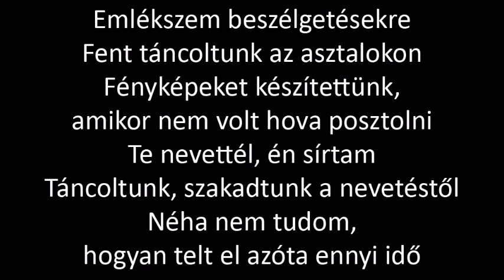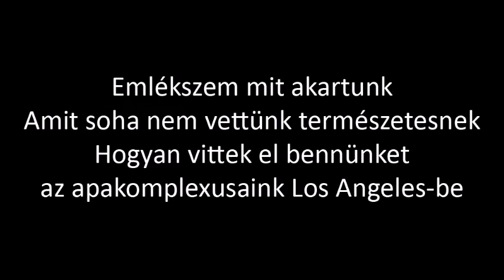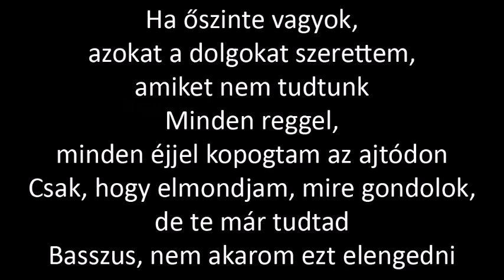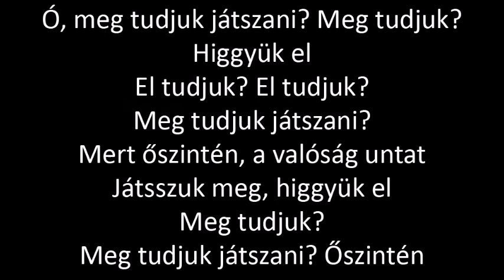Pink - Can We Pretend (magyarul)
Angol dalszöveg:

I remember conversations
We were dancing up on tables
Taking pictures when we had nowhere to post
You were laughin', I was cryin'
We were dancin', we were dyin'
Sometimes I don't know how we walked away

If I'm honest, what I liked were the things we didn't know
Every morning, every night, I'll be beating down your door
Just to tell you what I'm thinkin', but you already know
Screw this, I don't want to let it go

So can we pretend
That I'm twenty-two today
Dancin' on the tables with you, oh yeah
Can we pretend
That we all end up okay
I just want to forget with you, oh yeah

Can we pretend
That we both like the president
Can we pretend
That I really like your shoes, hell yeah
Can we pretend
'Cause honestly reality it bores me
Let's pretend, oh, let's make believe
Can we

Can we pretend
Can we pretend

I remember what we wanted
What we'd never take for granted
How our daddy issues took us to LA

If I'm honest, what I miss is not knowin' what to say
And the feeling of your lips, and it haunts me every day
When you'd tell me what you were thinking but I'd already know
Screw this, I don't want to let it go, oh yeah

Can we pretend
We both like the way it is, hell yeah
Can we pretend
That we like these fake-ass dudes, oh yeah
Can we pretend
Can we

Can we pretend
Can we pretend

Just to tell you what I'm thinking, but you'd already know

Can we pretend
That you like my fake-ass shoes, oh yeah
Can we pretend
Can we

Can we pretend
Can we pretend
Oh, can we pretend
Can we
Let's make believe
Can we
Can we
Can we pretend
Can we
Can we pretend

Honestly